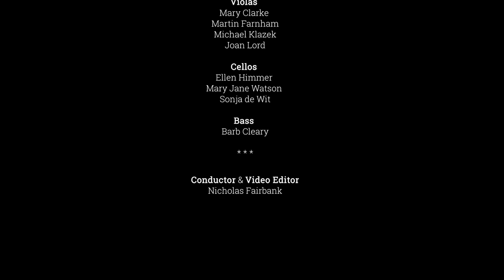AveVerumCorpus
What a marvellous new venture the people of the Sooke Philharmonic Orchestra and Chorus have undertaken!

Under the direction of our talented Choral Director, Nick Fairbank, individuals from the orchestra and chorus each worked alone to contribute to this overall musical piece.

Then Nick somehow, through the magic of electronics, melded the solo pieces together to create this short and lovely video of Mozart’s Ave Verum Corpus.

It is beautiful to listen to — and fun to see who one can recognize from the chorus and from the orchestra.  Thanks to all participants for so bravely taking on this challenge.

I hope you all enjoy the piece.

Kathleen Campbell
President
Sooke Philharmonic Society